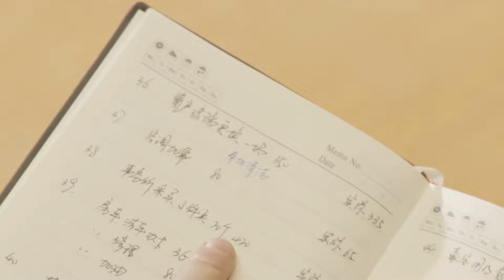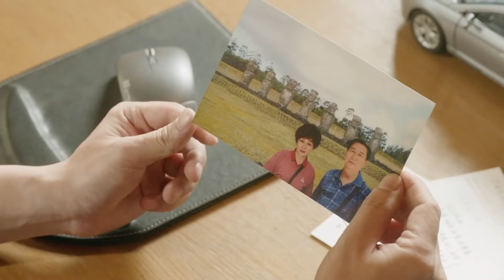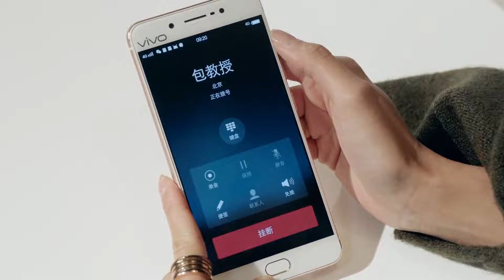爱错就放手 30 | 年轻人面对感情中的分合聚散而做出不同选择的爱情故事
导演：陈畅、于中中
主演：贾乃亮、王晓晨、代乐乐、梁超、张超
《爱错就放手》讲述了 “分手大师”与“复合大师”在分合聚散的感情回路中体味人生百态的笑泪故事 。复合大师李断（贾乃亮饰）致力于帮助情感破裂的夫妻或者情侣重新复合。分手大师梅远贵（邓超饰）是他事业的灵感启发者也是竞争对手。种种缘由，复合大师誓将消灭分手大师，并带领团队创立复合事务所。富二代少女周末（王晓晨饰）为李断所倾倒，就职复合事务所，同父异母的姐姐周一（代乐乐饰）阴差阳错继承分手大师的衣钵，接手分手事务所。在种种感情事件中，两个事务所明争暗斗，爱恨情仇，分分合合，好戏上演。